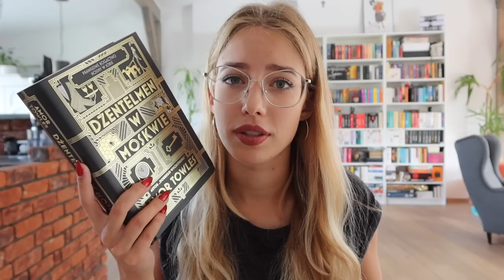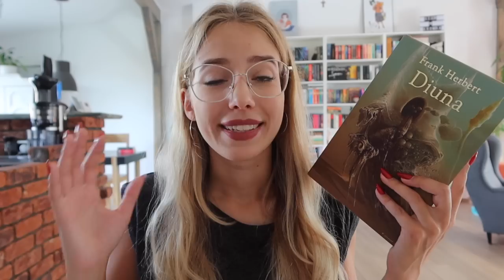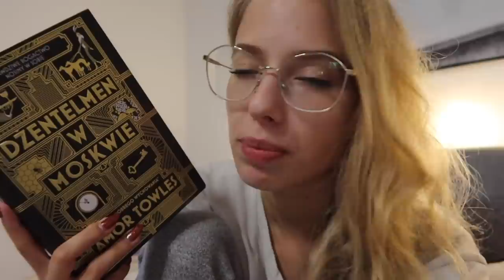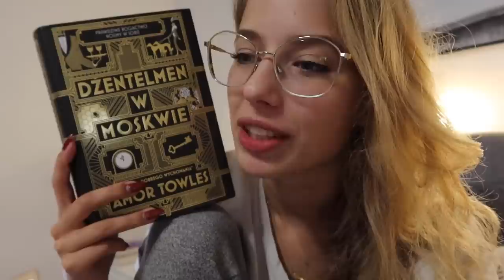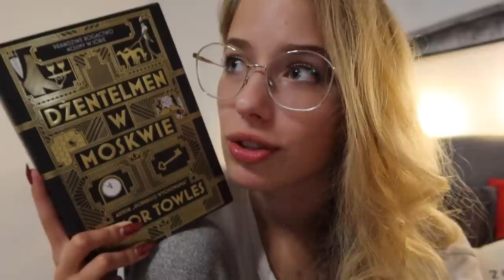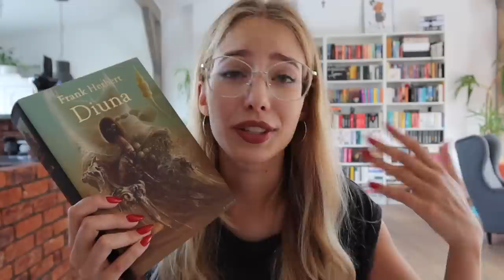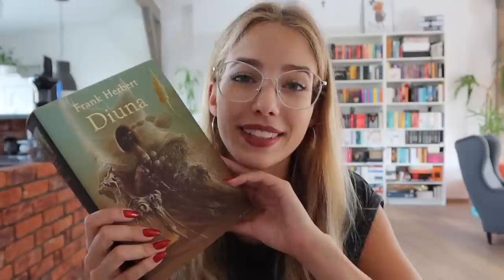Dżentelmen w Moskwie, Diuna i stresik 🤓📚 | Dr Book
Dzisiaj vlog z sierpniowej akcji "Wy wybieracie, ja czytam".

O mnie
📚 Mam na imię Nikola, studiuję na WUMie. Kocham czytać, (ale chyba to już wiecie). Co ciekawe, czytając książki bardzo często słucham muzyki, więc to kolejna nieodłączna rzecz mojej codzienności. W Warszawie mieszkam z trzema kociakami, a w domu rodzinnym mam dwa psiaki.

MUZYKA
Biblioteka Artlist.